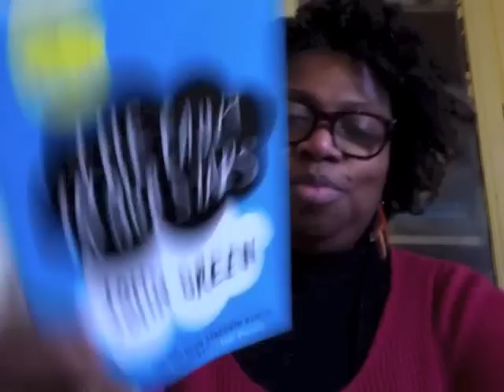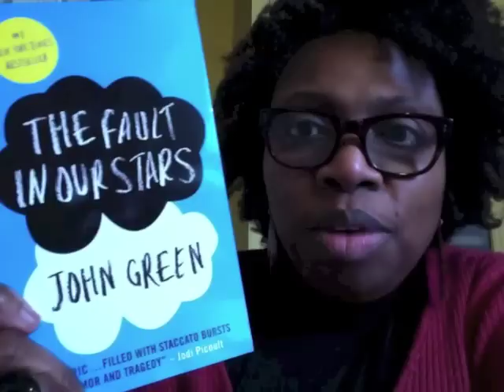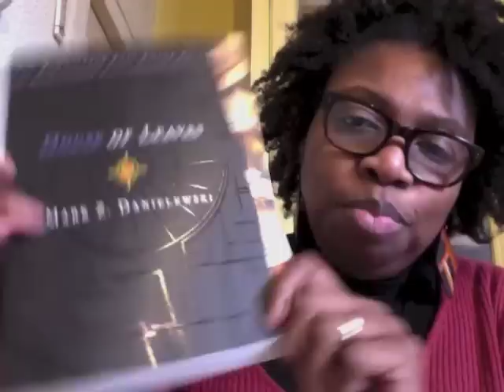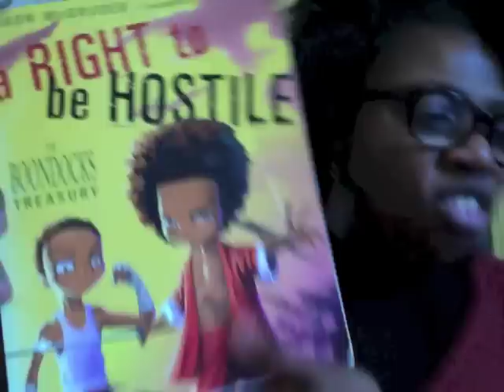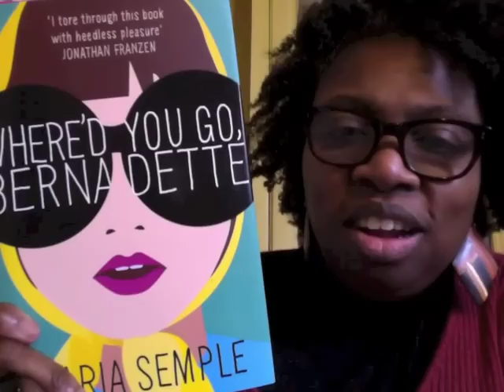Book Haul 06-02-13